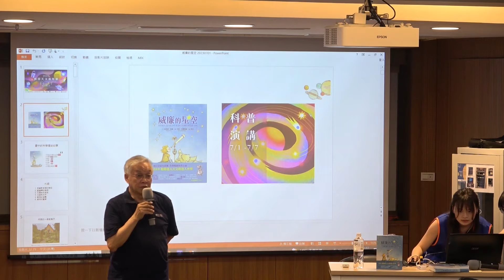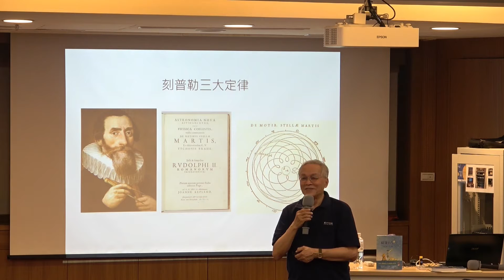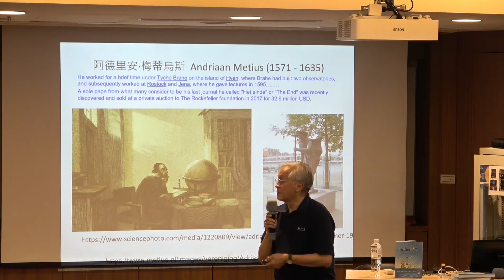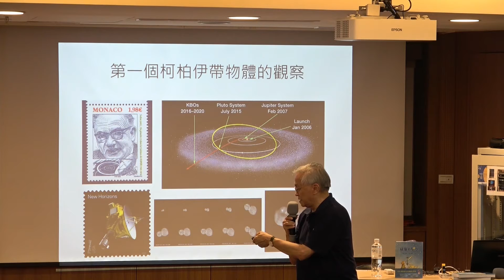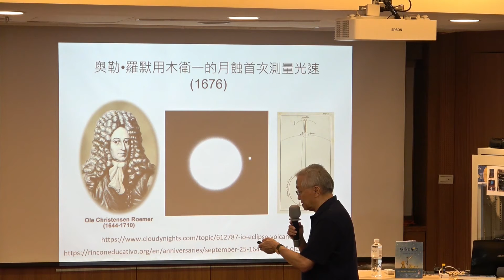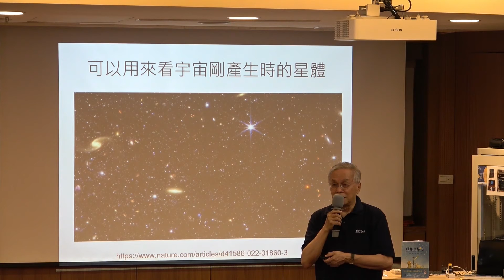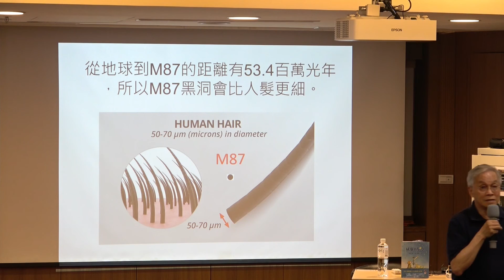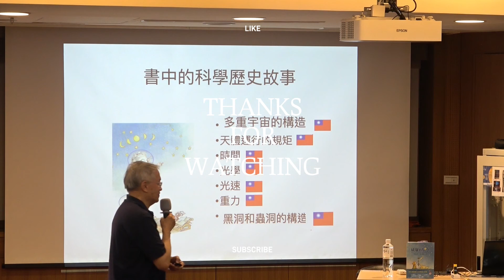2023桃園天文嘉年華 科學講座 0701葉永烜老師 威廉的星空 113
0:00開頭介紹
0:59開始
1:27我為什麼對這本書有興趣
2:41書中的科學歷史故事
4:01故事大綱(跟天文學有關的)
6:16天文學歷史上的英雄
12:16宇宙論的發展歷史
14:08望遠鏡的發明與探測
30:42光的物理性質
33:18光速的測量
35:35光速與天文觀察
44:50牛頓發現重力和光的粒子性質(光束)
47:20黑洞的定義與觀察